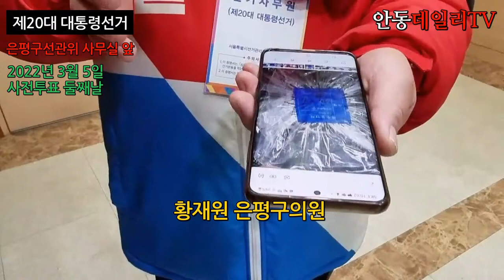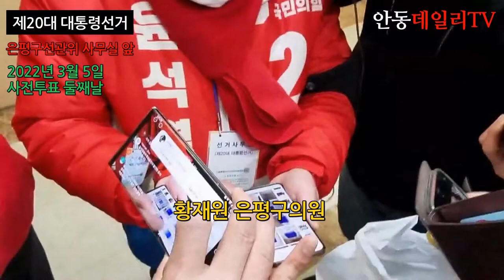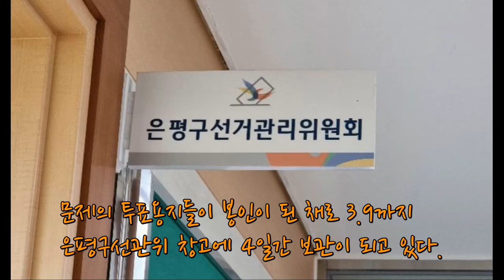[3.5] 서울 은평구 신사1동 사전투표소에서 코로나19확진 및 격리자 사전투표에서 벌어진 황당한 사태에 대한 증언 - 황재원 은평구의원